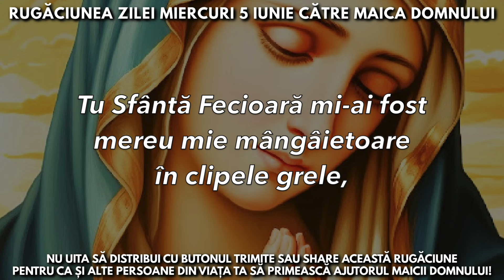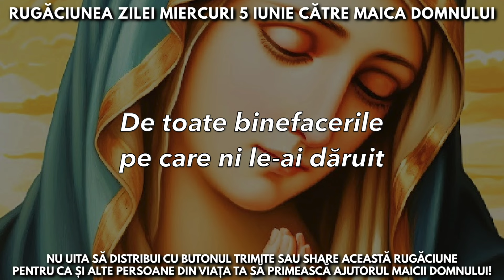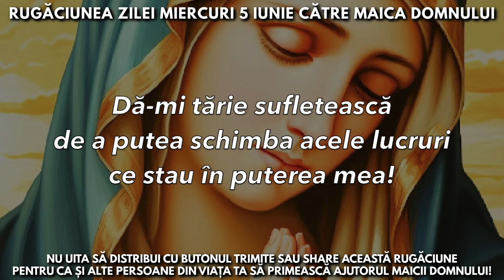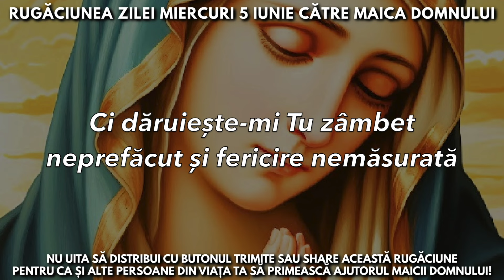Rugăciunea Zilei Miercuri 5 Iunie Către Maica Domnului 🙏 Rugăciuni Făcătoare De Minuni